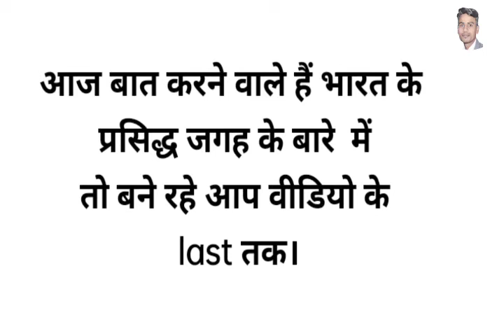सड़क मापने/ डॉक्टर किस यंत्र को किस नाम से जाना जाता हैं?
Hii

I am RUK CENTER CHANNAL Welcome For you are interested Gk Questions facts about all information.

GK Questions

Apko Gk Questions sabhi prakar ki jankari milti hai to ap

sabhi video dekhe

 CV

aisi video apko mai jarur de.

RUK CENTER CHANNAL